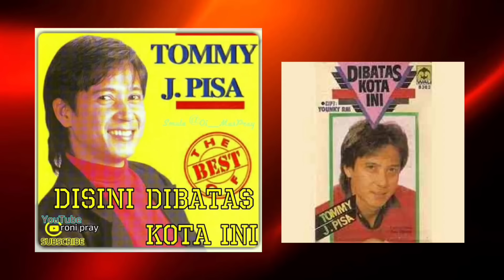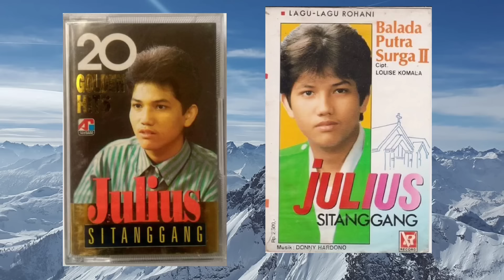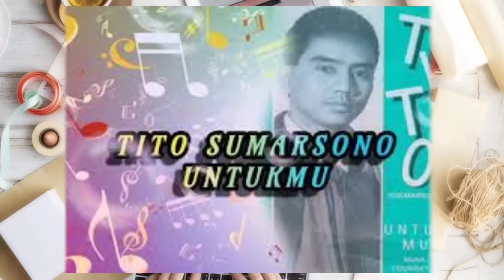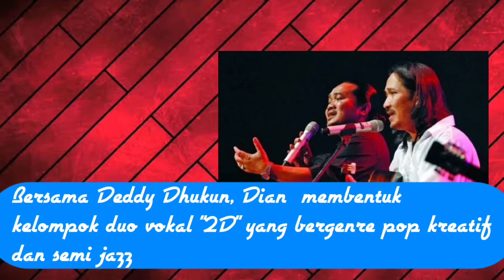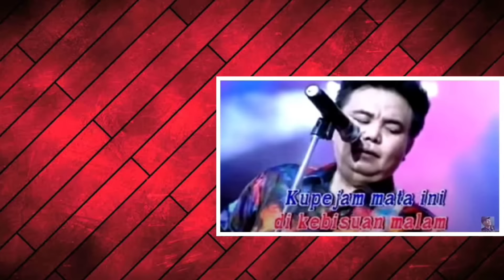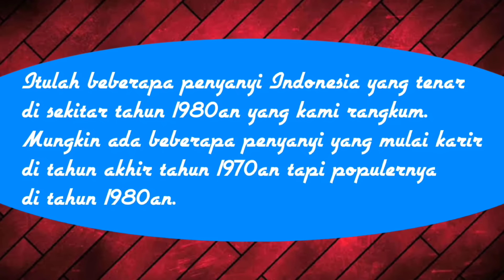Penyanyi pria Indonesia tahun 1980an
Admin menampilkan penyanyi Indonesia musik populer era tahun 1980an. Admin tampilkan  beberapa penyanyi pria Indonesia dari berbagai jenis genre pop, pop kreatif, jazz dan pop balada diluar musik keroncong, dangdut dan musik etnik ( daerah ). Untuk mempersingkat video ini, admin membuat video ini berseri. Jadi video penyanyi pria Indonesia ini bagian pertama .